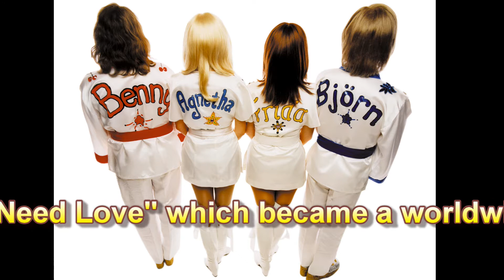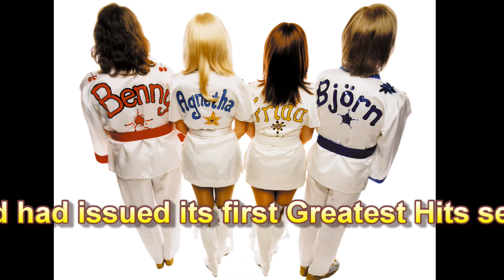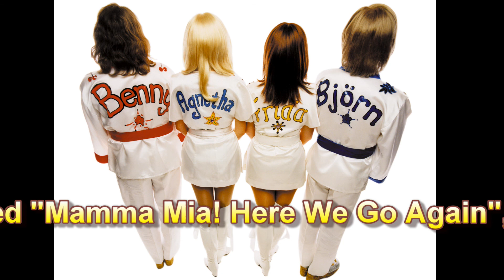ABBA - 20 century pop music series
REFERENCE－BILLBOARD WEB